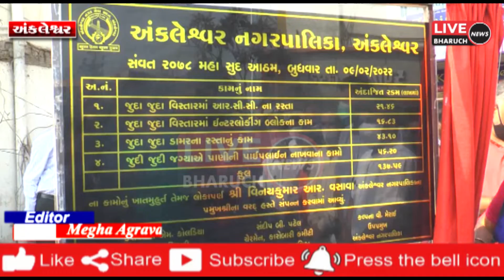અંકલેશ્વર નગર પાલિકા દ્વારા શહેર માં 1 કરોડ 37 લાખ ના ખર્ચે વિવિધ કામો નું લોકાર્પણ અને ખાતે મુહૂર્ત